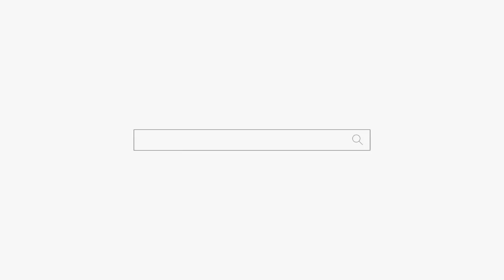정신 좀 차려 엄마! 천안점집 아산점집 용군TV 무당 매화도령